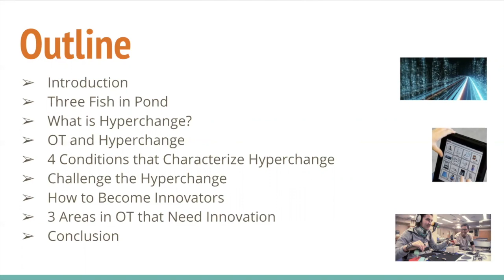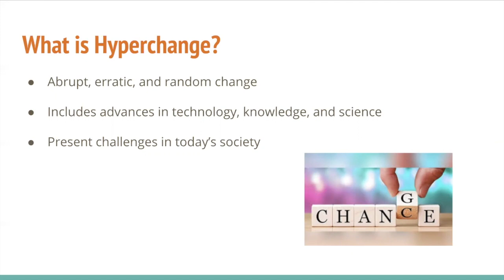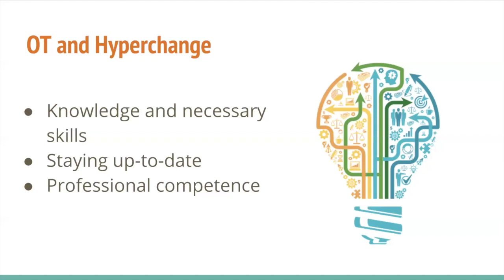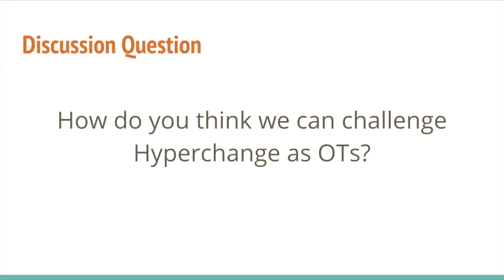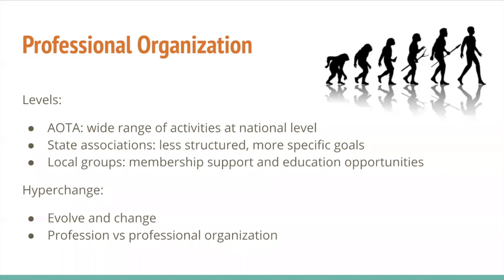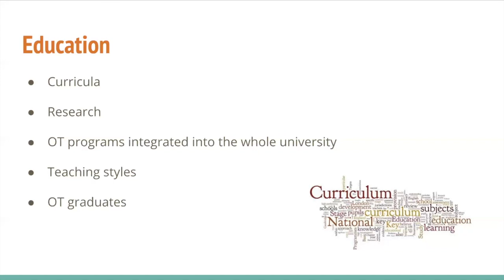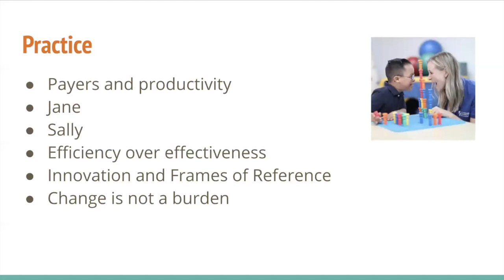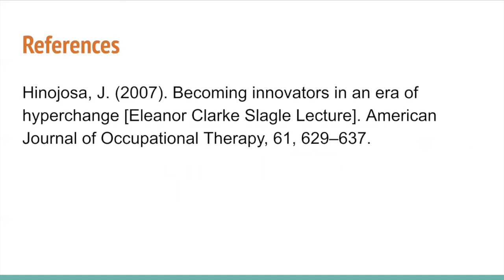2007 Eleanor Clarke Slagle Lecture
This video is about 2007 Eleanor Clarke Slagle Lecture